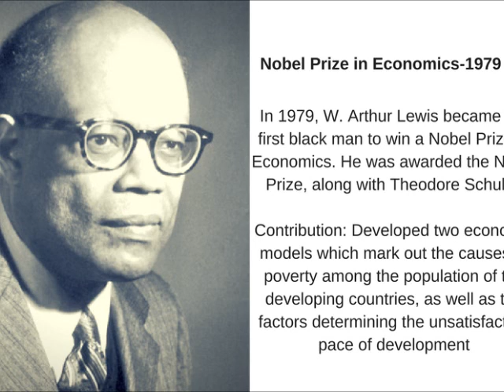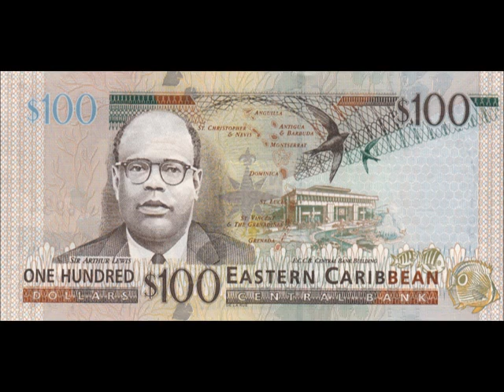Sir Arthur Lewis- First black man to win Nobel Prize in Economics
In 1979, William Arthur Lewis became the first black man to win a Nobel Prize in Economics. He was awarded the Nobel Prize, along with Theodore Schultz, for “pioneering research into economic development.” Sir Arthur Lewis was a pioneer in the field of development economics. He developed the Dual Sector Model and the Theory of Economic Growth.